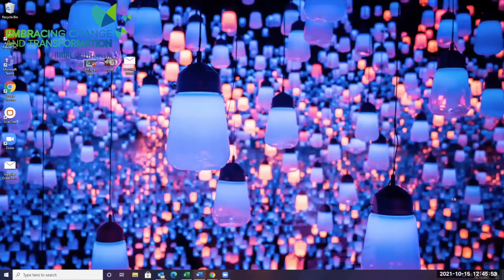Bug Therapy - Short Film